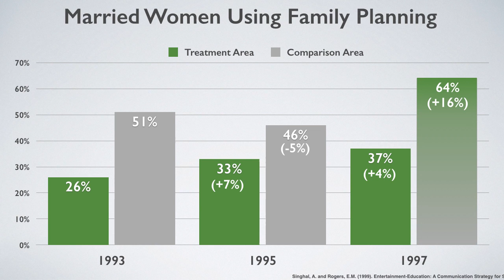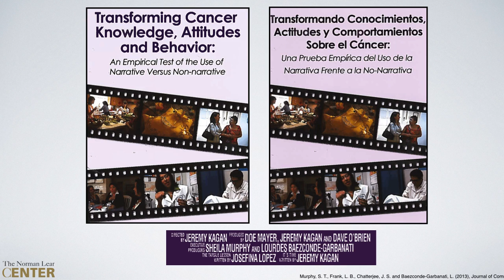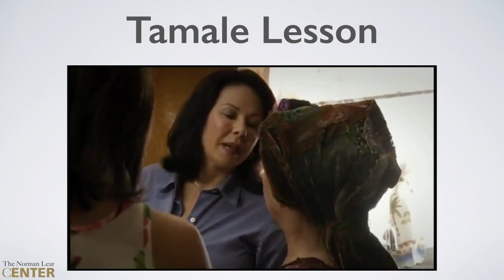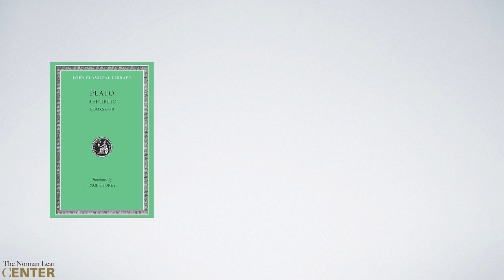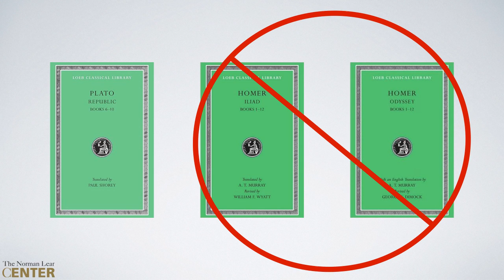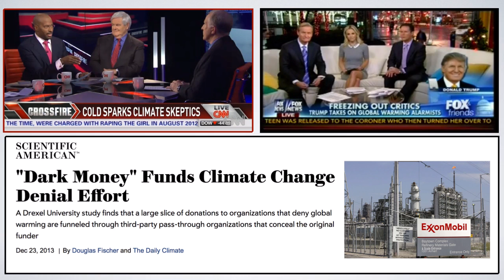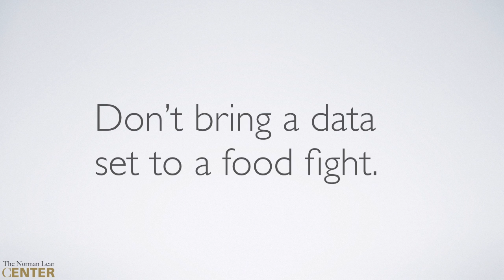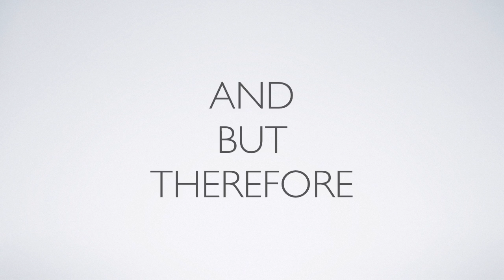Tell Me A Science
USC Annenberg Norman Lear Center director Marty Kaplan addresses a conference on "The Science of Science Communication" at the University of Pennsylvania's Annenberg Public Policy Center on October 17, 2014.